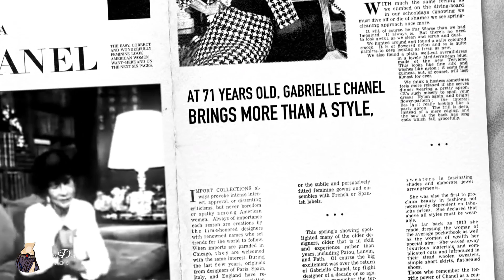CHANEL PRA QUÊ? CHANEL PRA QUEM?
Aprenda as melhores técnicas exclusivas do curso Solte o Seu Quadril por apenas R$ 19,90!
Comece agora mesmo!
Técnicas secretas rápidas e eficientes.